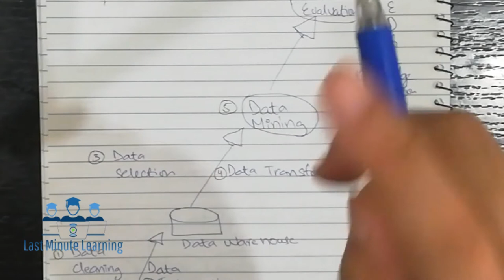Knowledge Discovery From Data (KDD)